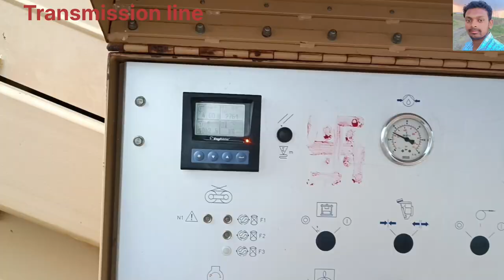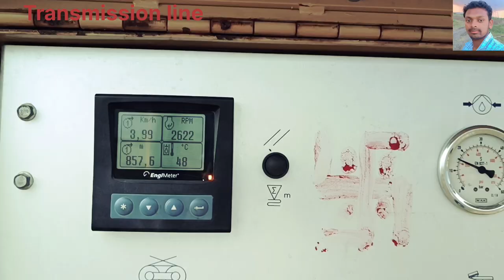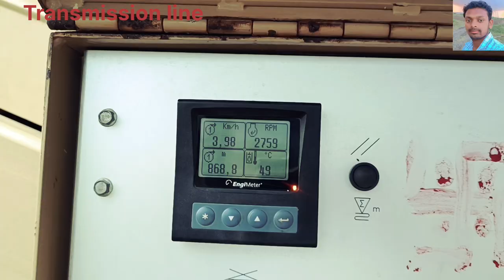400 kv Transmission line stringing work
400 kv transmission line stringing work